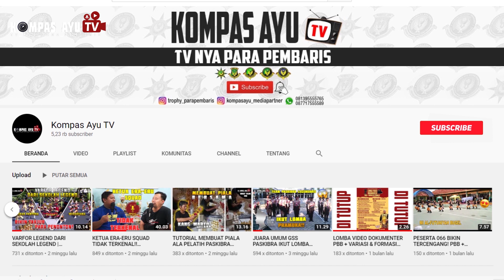PESERTA 009 VLOG PASKIBRA COMPETITION TINGKAT NASIONAL| SEDIHNYA PASKIBRAKA BUKAN BERARTI KITA KALAH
Hai para pembaris

Selamat Datang di VLOG PASKIBRA COMPETITION TINGKAT NASIONAL!!

Yeay!! Kamu sudah memberikan apresiasimu kepada Video ini untuk memenang Juara Vlog Terfavorit

Dukung terus dengan cara ajak yang lainnya ya!!
Daaahh

Kompas Ayu TV
TV_NYA_PARA_PEMBARIS